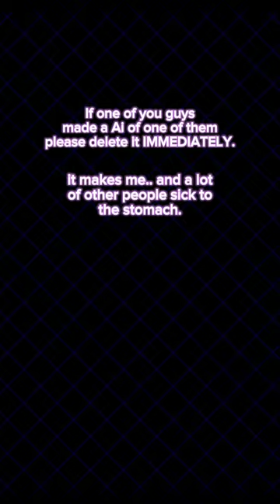Therian and furry Creator's as Ai bots? what??? also Ib